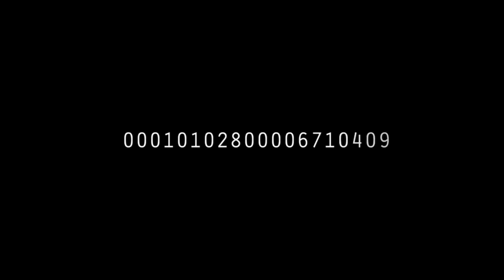Cranes - Adoration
Wings of Joy (1991)